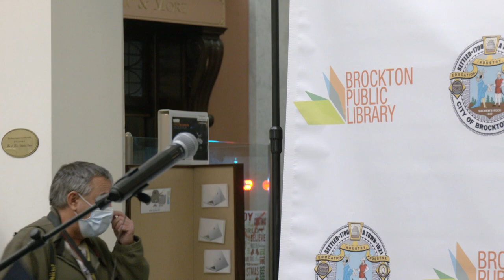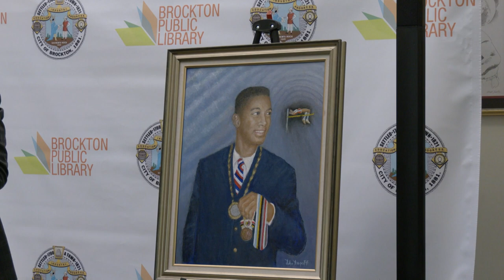John Thomas Portrait Unveiling 12-11-21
John Thomas Portrait is unveiled at the Brockton Public Library